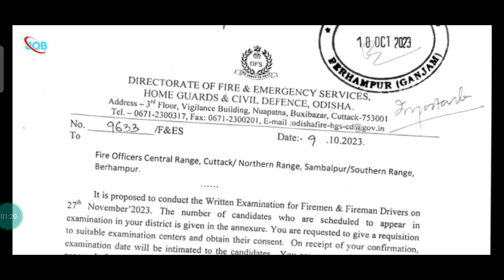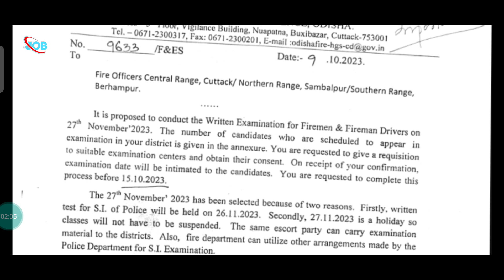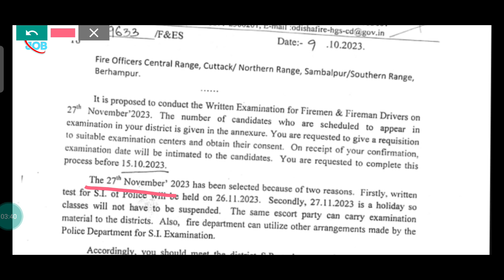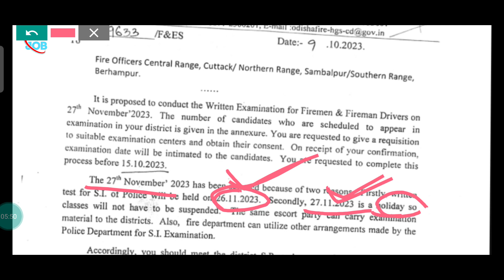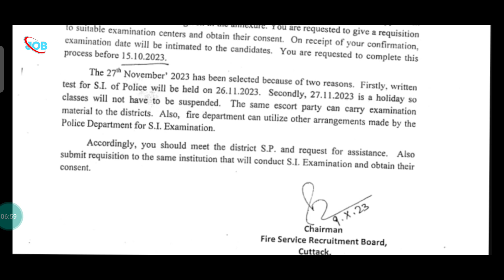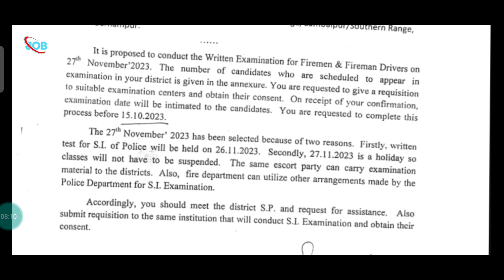Odisha fireman admit card download ! Fireman exam date release ! fireman full details !firemanjob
Odisha fireman admit card download ! Fireman exam date release ! fireman full details !

fireman exam application
online jobs apply
mobile se admit card download kaise kare
admit card kipari download karibe
fireman
job
physical Test
fireman Physical Test
online update
mobile re admit card download karanti